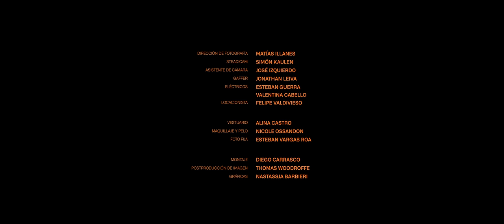Francisco Victoria - Tírame al Fondo del Mar (Vídeo Oficial)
FRANCISCO VICTORIA - TÍRAME AL FONDO DEL MAR

Andrew Bargsted y Francisco Victoria

Dirigido por Alba Gaviraghi
Producido por AGOSTO Cine
Coreografía por Jose Vidal

Producción Ejecutiva: Alba Gaviraghi, Carlos Salazar y Esteban Vargas Roa
Producción General: Javiera Weldt
Asistencia de producción: Fernanda Becerra
Locacionista: Felipe Valdivieso

Dirección de fotografía: Matías Illanes
Steadicam: Simón Kaulen
Asistente de cámara: José Izquierdo
Gaffer: Jonathan Leiva
Eléctricos: Esteban Guerra y Valentina Cabello
Vestuario: Alina Castro
Maquillaje y pelo: Nicole Ossandon
Foto fija: Esteban Vargas Roa
Montaje: Diego Carrasco
Postproducción de imagen: Thomas Woodroffe
Gráficas: Nastassja Barbieri
Catering: Javiera Fuentealba
Transporte: Eugenio Menendez, Marcelo Ojeda y Sergio Lenz
Bailarines: Jose Vidal, Tomás Rivero, Antonio Rivas y Joshua Leyton

Letra y música por Francisco Victoria
Mezclado por Carlos Barros en La Salitrera, Santiago de Chile.
Masterizado por Randy Merrill en Sterling Sound, Nueva York.
Grabado por Francisco Victoria en Santiago de Chile.
Grabación de voces por Gonzalo González en La Salitrera, Santiago de Chile.
Grabación de cuerdas por Carlos Barros en Isla Negra, Chile.
Grabaciones adicionales de cuerdas por Lisa Yihwan Lim en Seoul, Corea Del Sur.
Arreglo de cuerdas por Marcelo Wilson y Francisco Victoria.
Asistente de grabación: Claudio Becerra

Voz, programaciones y sintetizadores: Francisco Victoria
Guitarra Eléctrica: Raúl Abarca
Violín y Viola: Daniella Rivera
Violoncello: Lisa Yihwan Lim
Coros: Elmalamía

Foto de portada por Esteban Vargas Roa
Diseño por Nastassja Barbieri

Producción Ejecutiva por Carlos Salazar Isla
Prensa por Natalia Díaz para Collage Comunicaciones

Producido por Francisco Victoria